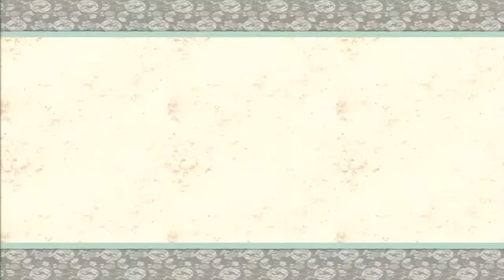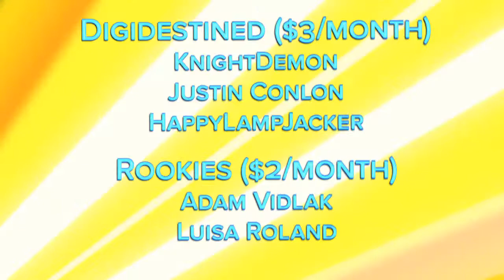Let's Play Okami - Part 25